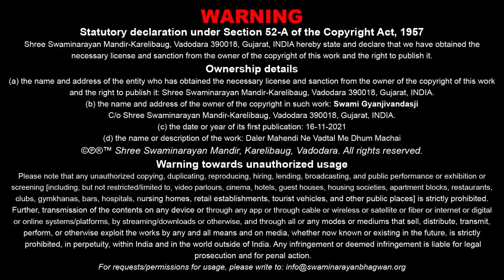Daler Mahendine Vadtalmain Dhum Machai |दलेर महेंदीने वडतालमें धूम मचाई| Kartiki Samaiyo|15 Nov 2021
Title: Daler Mahendine Vadtalmain Dhum Machai
Guj. Title: दलेर महेंदीने वडतालमें धूम मचाई
Type: Other
Category: Cultural
Orator: Daler Mahendi
Sabha Type: Evening Sabha
Event Date: 15 Nov 2021
Event Name: Kartiki Samaiyo - 2078
Location: Swaminarayan Mandir, Vadtaldham

Playlist Name: Kartiki Samaiyo - 2078 | કાર્તિકી સમૈયો - ૨૦૭૮ | Vadtaldham